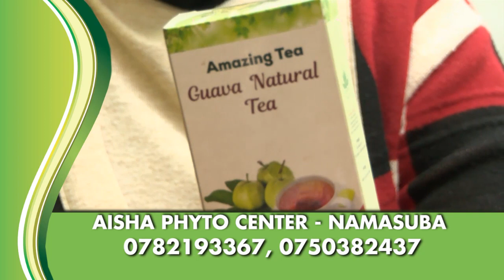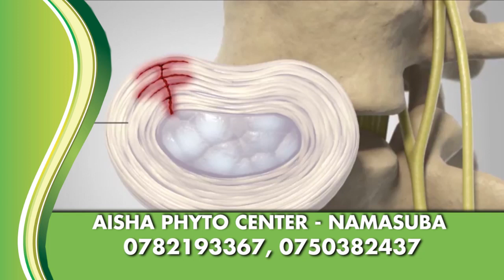How to Relieve severe lower back pain?